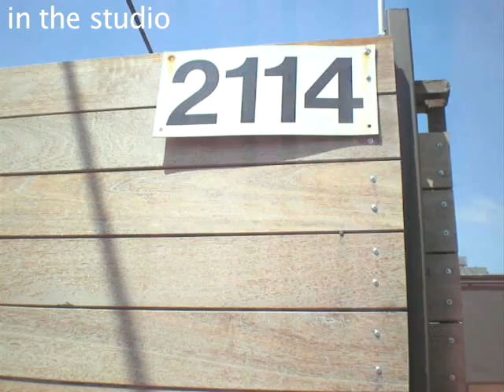The Broken Column: Threshold (April '09)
Our first session.